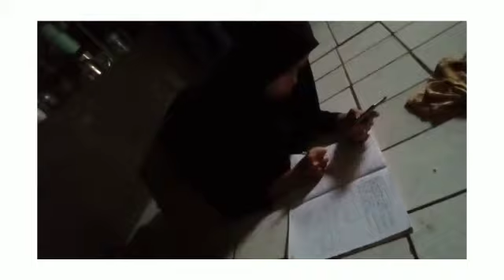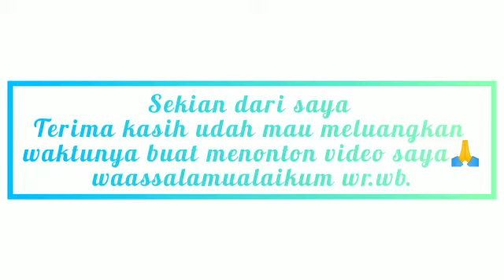IKA DYAH AYU_XII MIPA 5_VLOG DESKRIPTIF